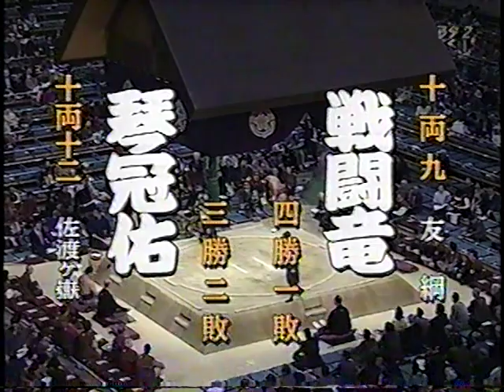平成13年東十両九枚目春場所 戦闘竜 vs 琴冠佑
2001 East Juryo #9 March Basho Sentoryu vs Kotokanyu

＠戦闘竜